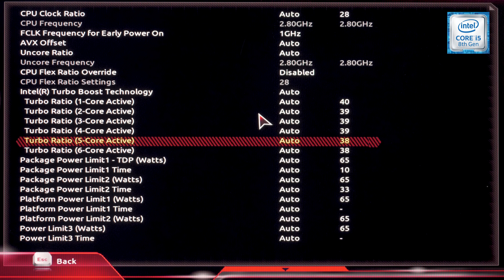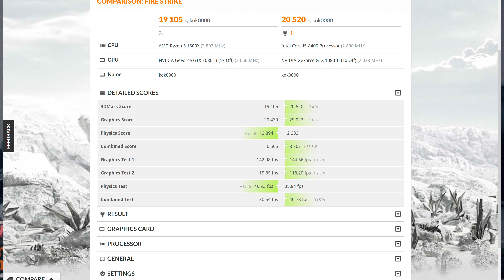Intel Core i5-8400 Coffee Lake vs Ryzen 5 1500X и Aorus Z370 Ultra Gaming и ADATA XPG SPECTRIX D40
В этом видео знакомимся с материнской платой Gigabyte Aorus Z370 Ultra Gaming и проводим сравнительное тестирование младшего шестиядернего Coffee Lake i5-8400 и старшего четырехядерного процессора AMD Ryzen 5 1500X.

Использованная оперативная память ADATA XPG

Игровые тесты 7:04 - playerunknown's battlegrond (игра и стриминг), battlefield 1, Watch Dogs 2, Black Desert Online